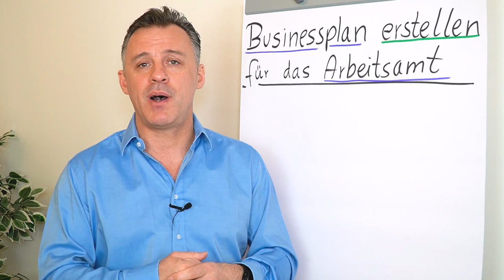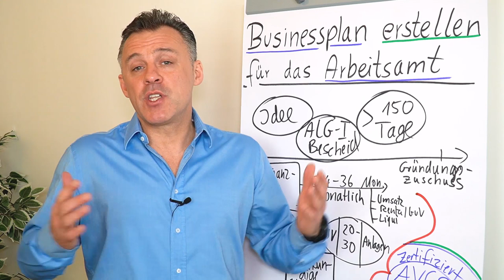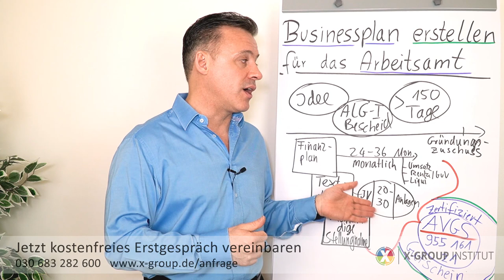Businessplan erstellen für das Arbeitsamt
In diesem Video erfährst du, wie du deine Chancen auf den Gründungszuschuss erhöhen kannst. Der Redner, Daniel Schäfer, ist Gründer des Instituts für Gründungsfinanzierung und Geschäftsentwicklung und hat über 400 Menschen dabei geholfen, den Gründungszuschuss zu erhalten.

🎥 In diesem Video erfährst du:

▶ Erhöhe deine Chancen auf den Gründungszuschuss um bis zu 90 %
▶ Lerne, wie du einen überzeugenden Businessplan schreibst
▶ Erhalte eine fachkundige Stellungnahme für deinen Businessplan

Im Video erklärt Daniel Schäfer, welche Voraussetzungen du erfüllen musst, um den Gründungszuschuss zu erhalten. Er zeigt dir auch, wie du einen überzeugenden Businessplan schreibst und eine fachkundige Stellungnahme bekommst.

Mit den Tipps aus diesem Video kannst du deine Chancen auf den Gründungszuschuss deutlich erhöhen.